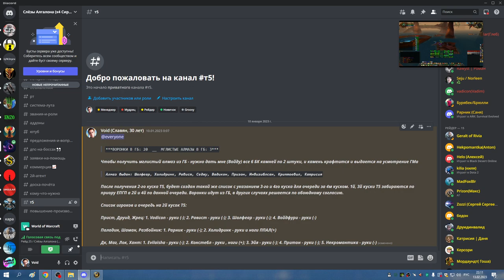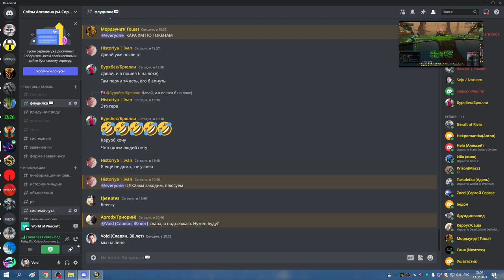ЗС на 2 босса ХПАЛ 12 02 23